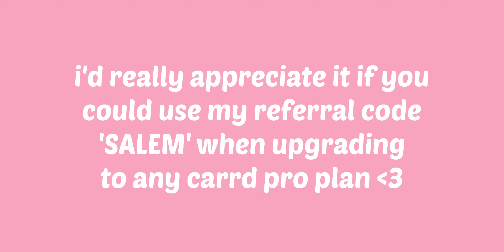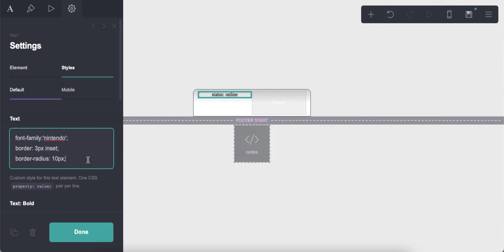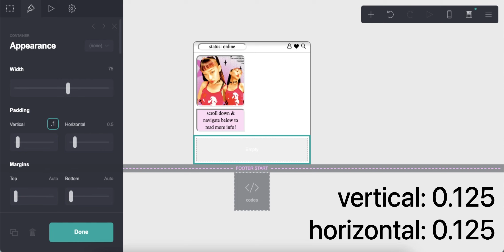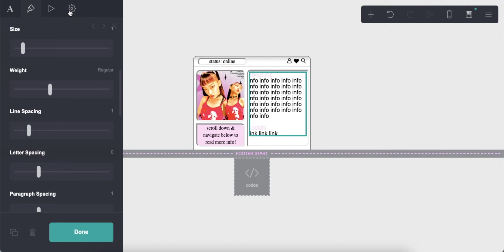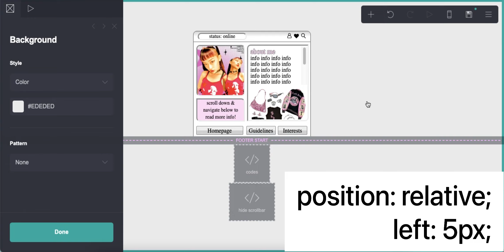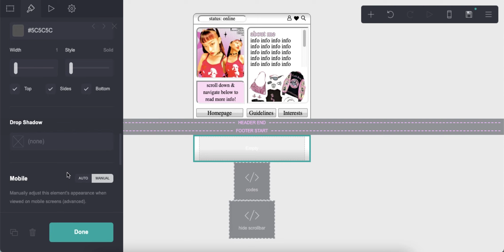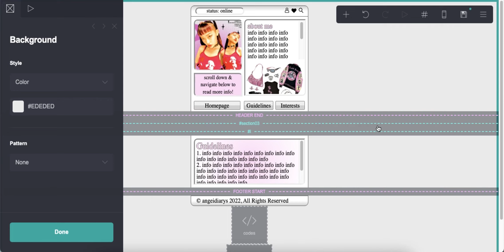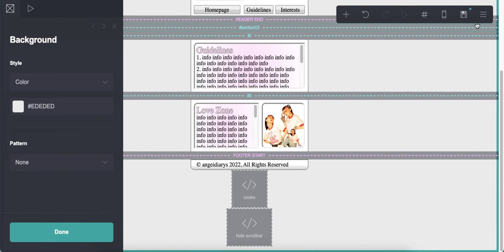pro plus carrd tutorial - cr angeidiarys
* credits to angeidiarys for the carrd layout
* this tutorial uses carrd pro features so you will need PRO PLUS for this 💌

timestamps ⇣
0:00 - intro
0:10 - start
10:48 - results